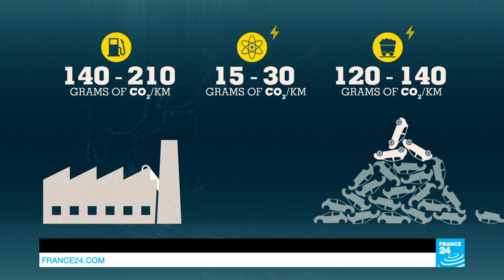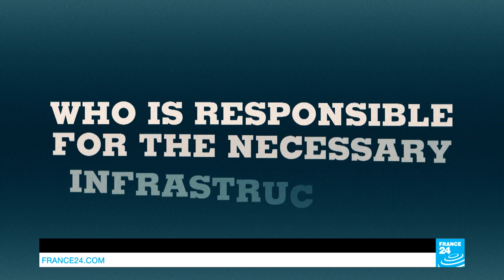Electric cars: The ride of the future?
The future is racing towards electric cars. They’re getting greener, faster and more accessible by the day. Yet their impact on the environment is real – even before hitting the road, electric vehicles have a higher energy cost than thermal cars. In this episode of Down to Earth, we do the maths to determine which version is easier on the environment.